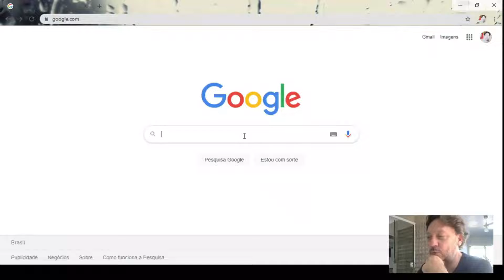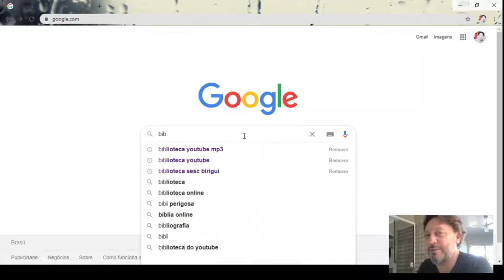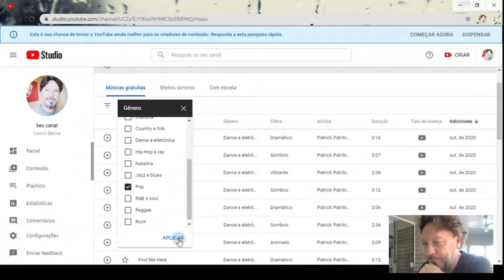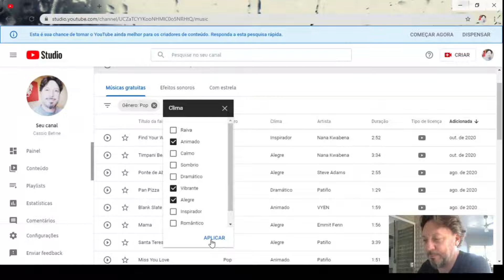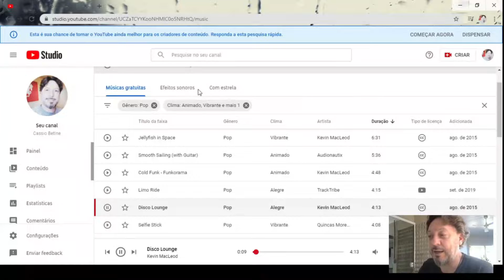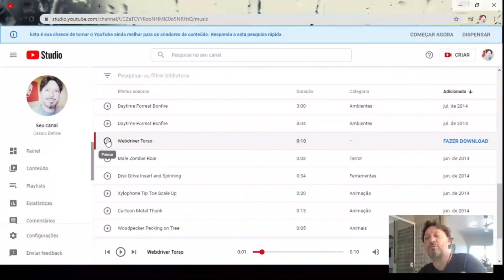COMO UTILIZAR A BIBLIOTECA DE ÁUDIO DO YOUTUBE - AUDIO LIBRARY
Conheça os recursos da biblioteca de áudio do youtube e saiba como usa-la. Você  poderá produzir seus vídeos incluindo trilhas sonoras muito boas com tempos variados. Vale a pena.